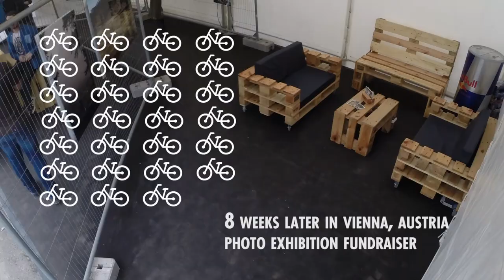Guatemala Adventure with Hans Rey & Tom Oehler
Guatemala Highlands Mountain Bike Adventure and Wheels 4 Life Charity project with Hans Rey & Tom Oehler 2015.